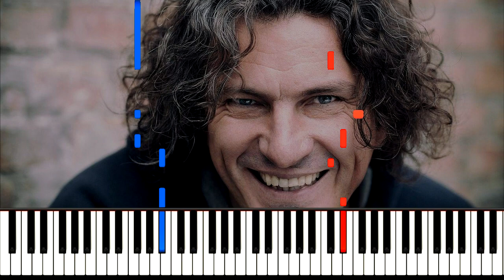Скрябін Нікому то не треба ноти фортепіано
Скрябін   Нікому то не треба Андрiй Кузьменко
Подякувати Автору Каналу 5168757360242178 Приват Банк